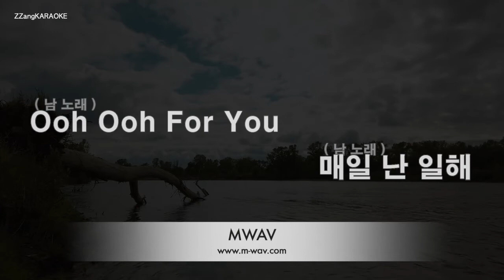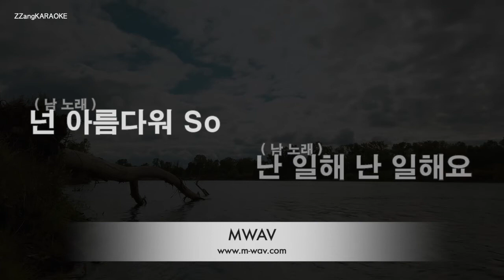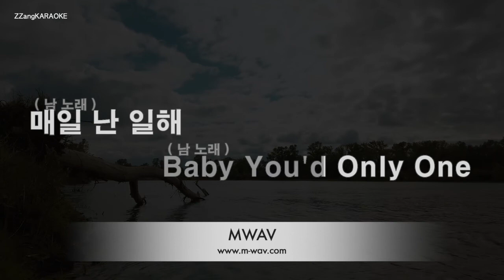[짱가라오케/노래방] 다크비(DKB)-난 일해 (Work Hard) [ZZang KARAOKE]